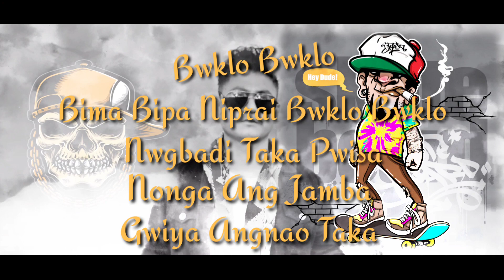Ajikali || New BoDo freestyle rap || 2020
DKB THE BROTHERS CREATION

LYRICS & VOCAL : DRB

GWJWNTWNG.